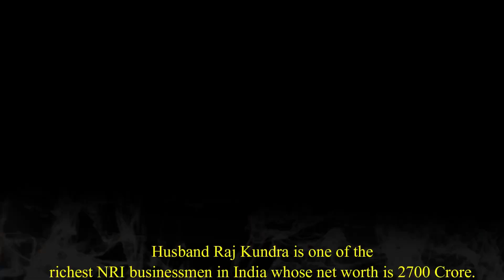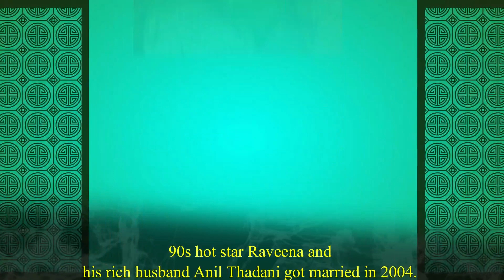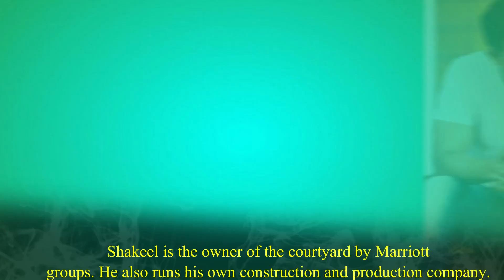Bollywood actresses who married to Businessman | Sonam Kapoor | Shilpa Shetty | Malaika Arora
Bollywood actresses who married to Businessman :

1. Sonam Kapoor :-

2. Shilpa Shetty :-

3. Juhi Chawla :-

4. Karisma Kapoor  :-

5. Asin Thottumkal :-

6. Esha Deol :-

7. Raveena Tandon :-

8. Celina Jaitly :-

9. Ayesha Takia :-

10. Sameera Reddy  :-

11. Isha Koppikar :-

12. Malaika Arora :-

Reporters : - Bristilekha Roy
Video Editors : Debabrata | Madhupriya | Koushik